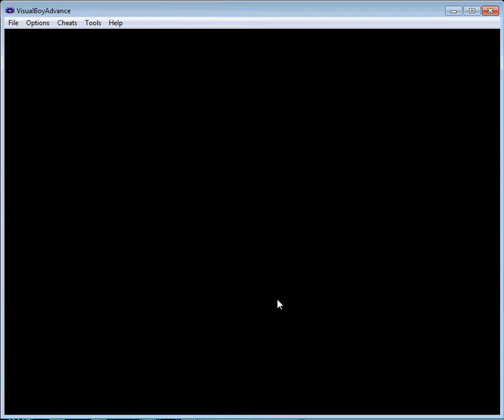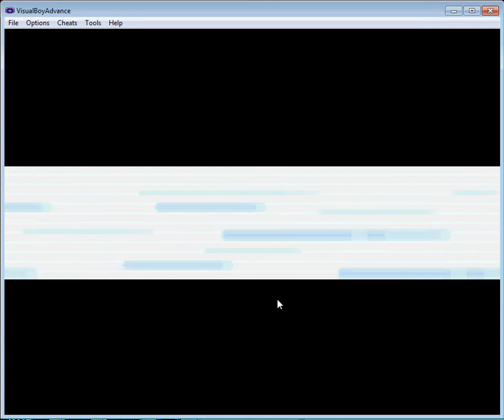Leaf Green Ep. 3 Turbo Button Rapage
in this episode i fight my rival assface. and i go through virirdian forest